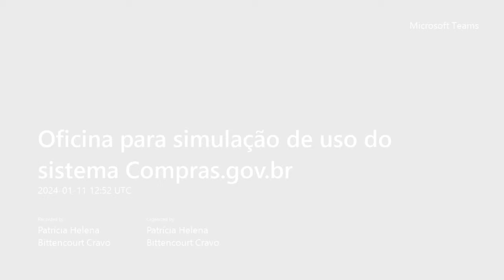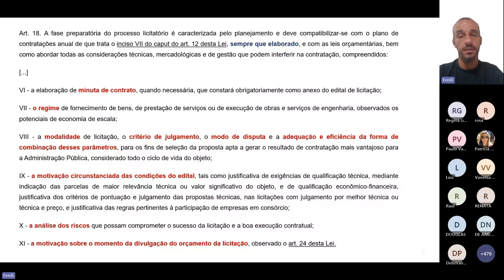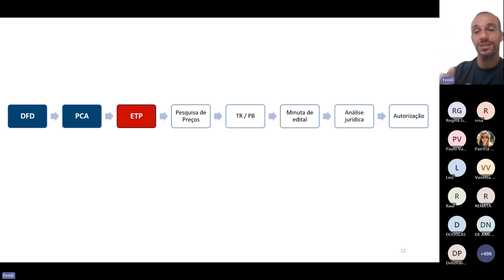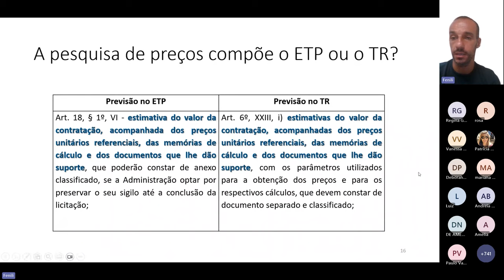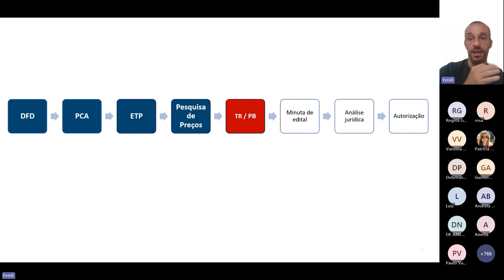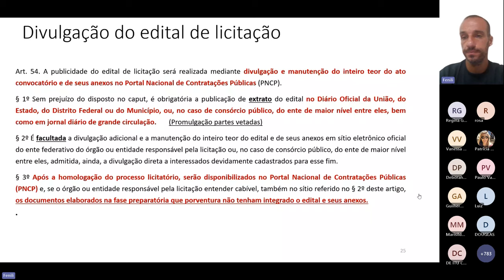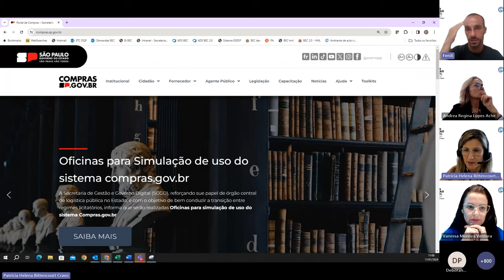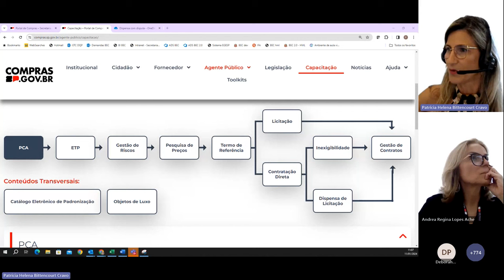Visão geral do processo da NLLC - Oficina para simulação de uso do Sistema Compras.gov.br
0:00 - Abertura
3:23 - Visão geral do processo (Lei nº 14.133/2021)
4:52 - Fase preparatória
8:30 - Dúvida: Há DFD no PCA e nas dispensas e inexigibilidades
11:59 - DFD e PCA
12:53 - ETP
22:24 - Pesquisa de preços
24:11 - Dúvida: O ETP é obrigatório para toda licitação, mas há exceções para contratações diretas
27:00 - Diferença de preços p/ um único objeto no PCA, ETP e TR
29:38 - Estrutura analítica do TR
31:55 - Controle prévio de legalidade
33:40 - Divulgação do Edital
35:20 - Divulgação no PNCP
37:50 - Cadterc
44:50 - Área de capacitação (sistema)